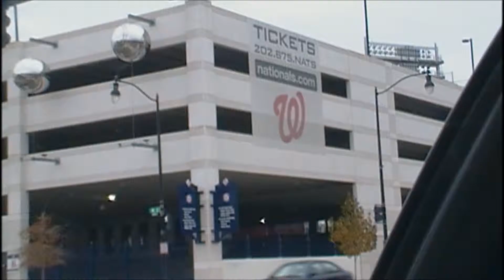We're On Our Way to the Party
It was like a Thanks giving/ Christmas and Red Skins Game Party all in One